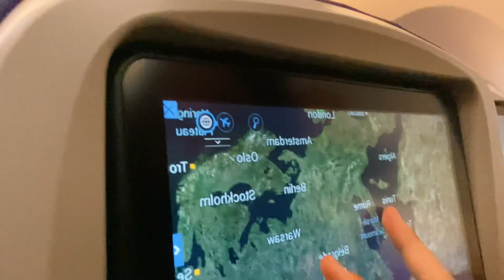14 Jam dalam flight !!! | THE MELVINS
Hi hangpa semua , video ni ada part 2 tau tunggu nah !!!

Terima kasih 🤍